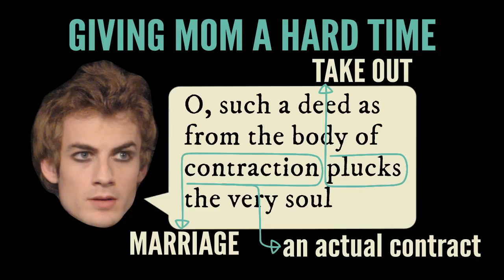myShakespeare | Hamlet 3.4 Language: "Contraction"